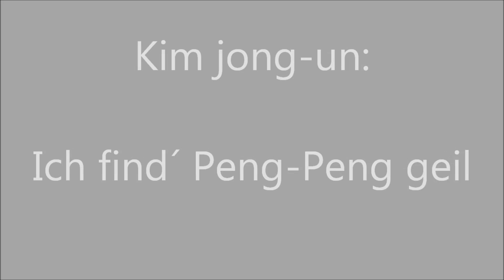extra3 Kim jong-un: "Ich find´ Peng-Peng geil" Sendung vom 10.04.2013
Kim jong-un debütiert in der Sendung extra3 vom 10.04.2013 mit seinem neuen Video:

Ich find´ Peng-Peng geil!